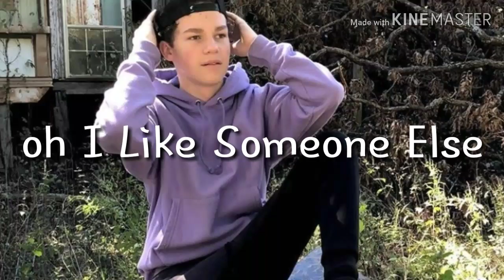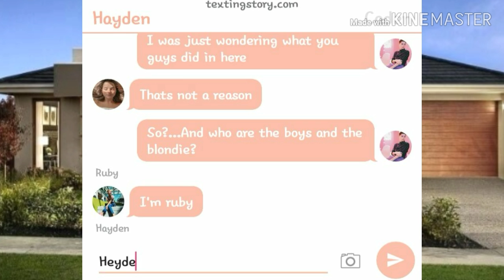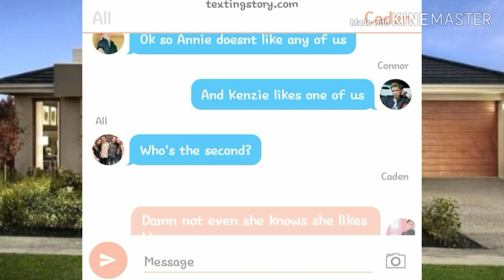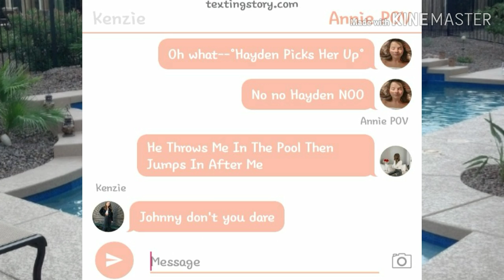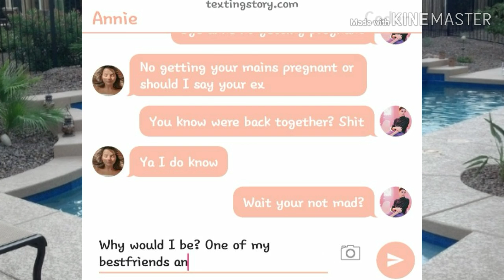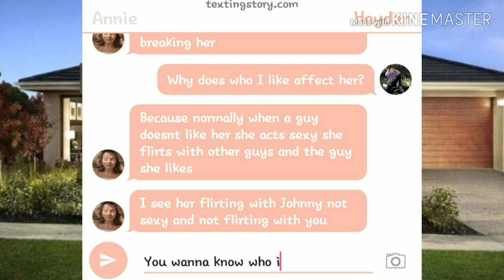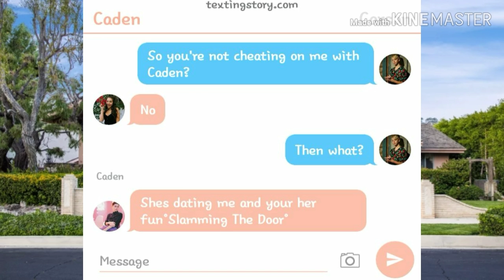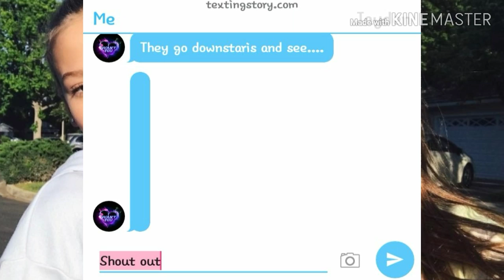👅I Want You💦~ Ep2S1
Episode 2 of my Wednesday series you guys really wanted ep2 sorry if its bad sorry
All Music Used In Video Doesn't Belong To And I'm Not Taking Possession Of Them